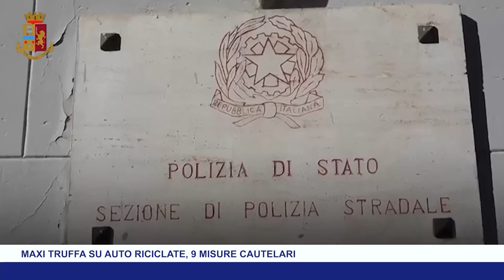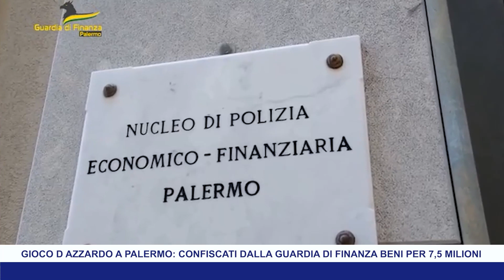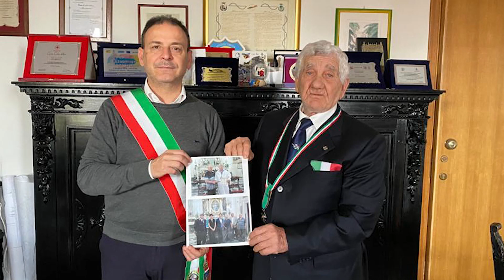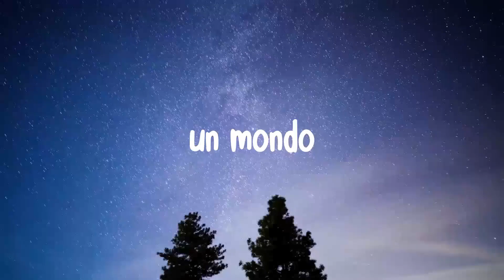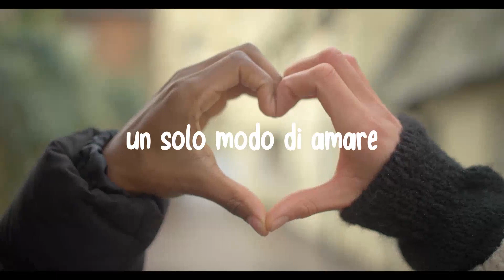TG8 21 MARZO